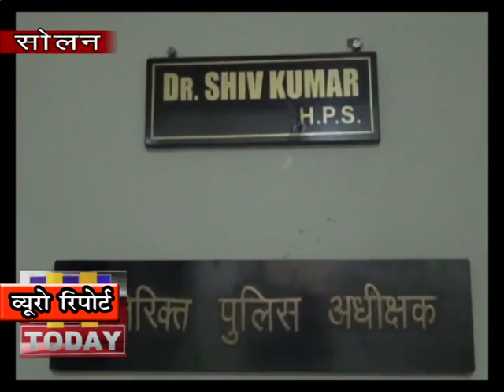4 DEC N 15 end सोलन के प्रतिष्ठित निजी स्कूल में अध्यापक ने विद्यार्थी को पीटा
सोलन के  प्रतिष्ठित निजी स्कूल में अध्यापक ने  विद्यार्थी  को पीट दिया | जिसके चलते विद्यार्थी की बाजू टूट गई | बच्चे के माँ बाप बेहद दुखी हुए और उन्होंने अध्यापक को सीख देने के उदेश्य से सोलन पुलिस थाने  में अध्यापक के खिलाफ शिकायत  दर्ज करवा दी | पुलिस ने भी मामले की संवेदनशीलता को देखते हुए जांच शुरू कर दी है | पुलिस ने विद्यार्थी का मेडिकल करवा लिया है और अध्यापक के खिलाफ मामला भी दर्ज कर लिया है और जांच जारी है |